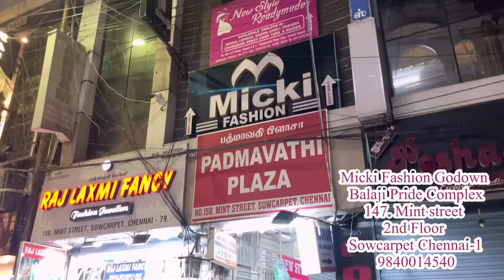😳Kids Dress Sale👌One Day Offers Micki Fashion Sowcarpet Shopping Chennai Combo offer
😳Kids Dress Sale👌One Day Offers Micki Fashion Sowcarpet Shopping Chennai

shop Address
micki fashion
158. mint street
1st floor
sowcarpet
Chennai -600001